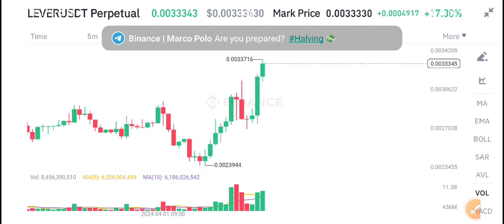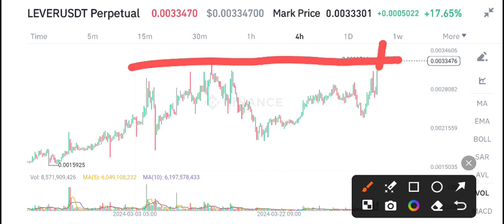LEVER Coin Price Prediction Today! LeverFi Today News